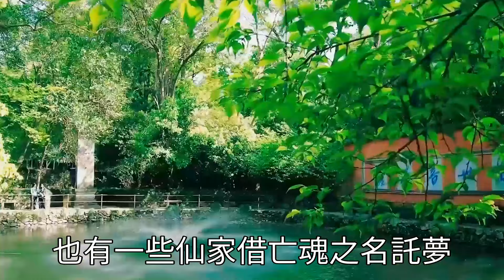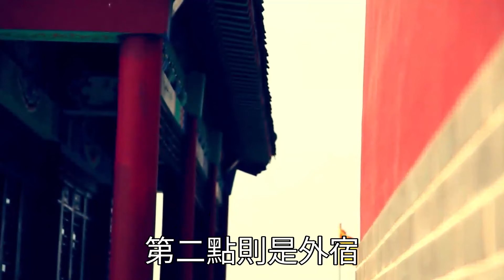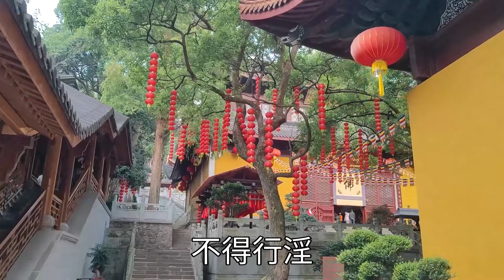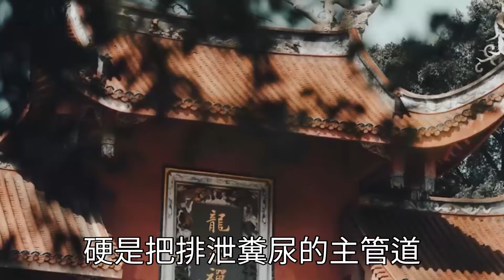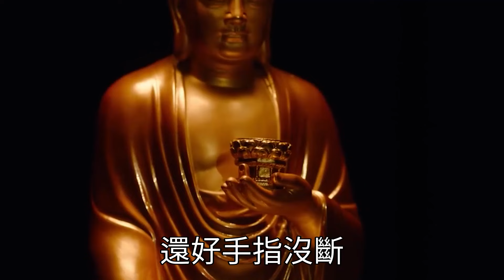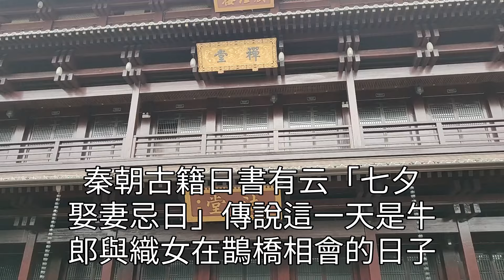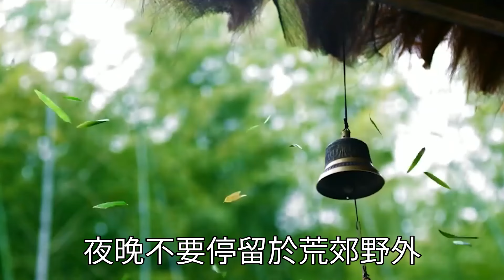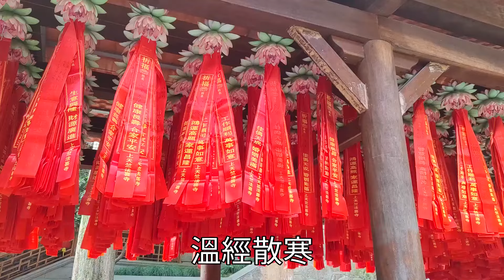農曆七月鬼門開，這些恐怖禁忌要牢記！不能壁咚，不能同房，觸犯恐會招鬼入家門！今年「好兄弟」特別兇...【曉書說】